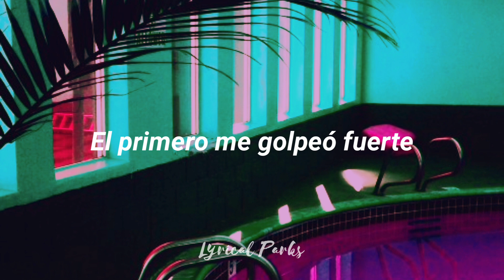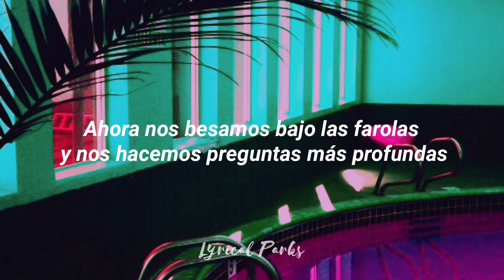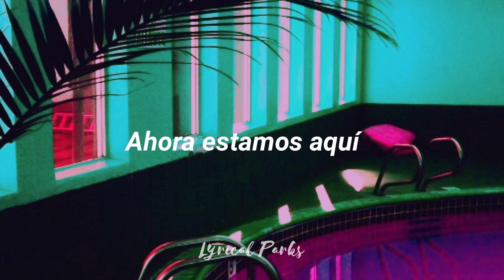Julia Michaels • Love Is Weird - Español